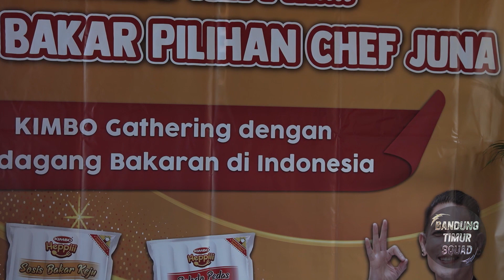SOSIS BAKAR PILIHAN CHEF JUNA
Teknik cara masak membuat sosis bakar dari Kimbo